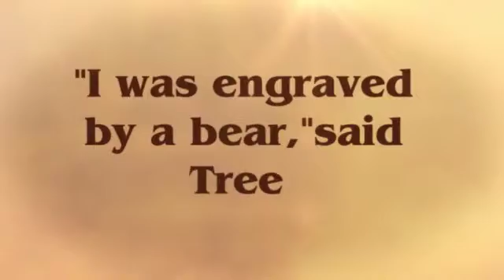The Strong Redwood by Lindsey